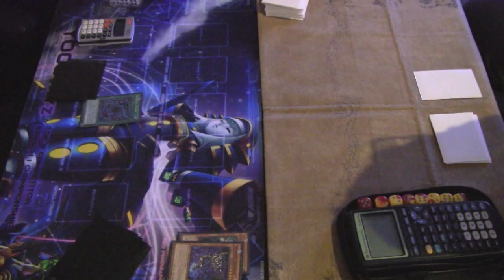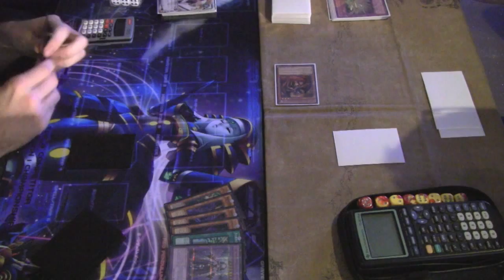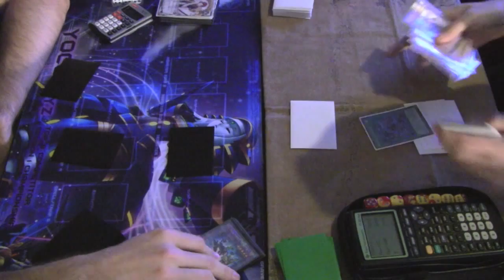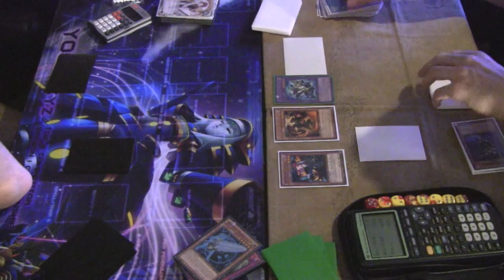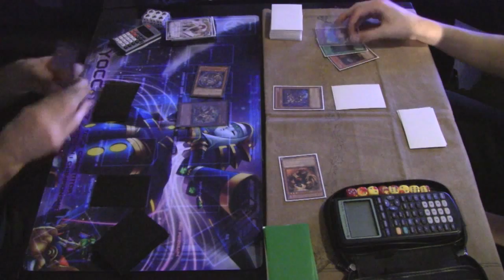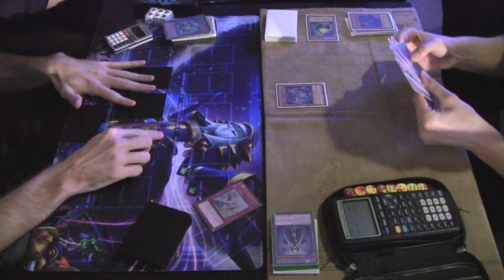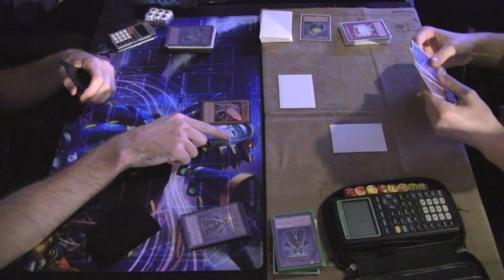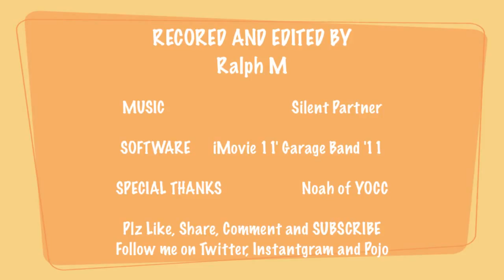SHiFTMETAGAME - YOCC Top 4 Feature Match Abyss Shadolls (Marcus C.) vs Shadoll Artifacts (Matt VH)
Sup guys,

I would like to thank Noah Long for allowing to record at the event.
I've recorded 8 videos and hopefully I can get most of them upload, if not all.

Top 4 Feature Match Abyss Shadolls vs Shadoll Artifacts

Hope you guys enjoy the series :)

SOFTWARE
iMovie 11'

SPECIAL THANKS
Noah Long of the YOCC

SHIFTMETAGAME